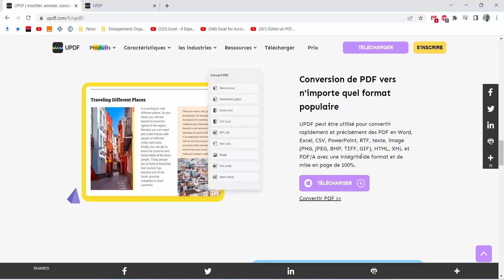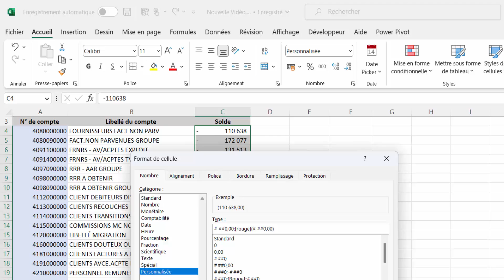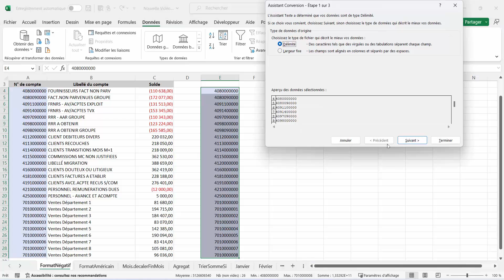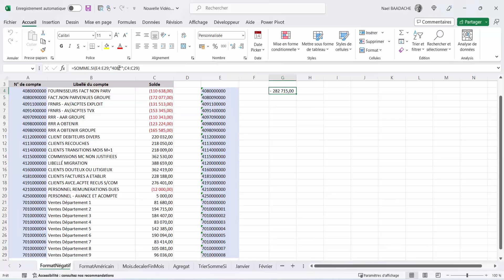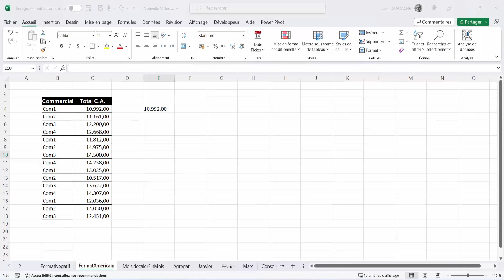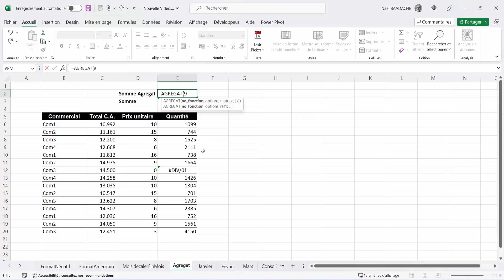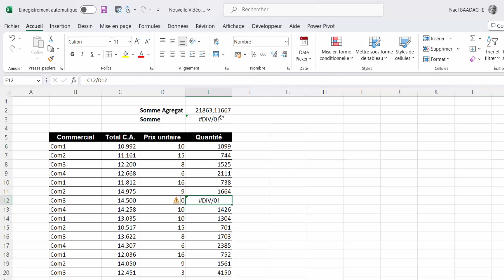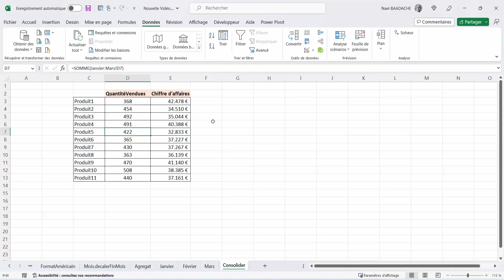Les Astuces Excel qui Vont Transformer votre Travail ! 🔥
Découvrez les astuces secrètes d'Excel qui vont révolutionner votre travail ! De l'automatisation des tâches répétitives à l'optimisation de vos analyses, ce tutoriel vous aidera à gagner du temps et à devenir un pro d'Excel en un rien de temps. Apprenez à manipuler Excel comme un expert grâce à des techniques simples et efficaces !

Obtenez UPDF PDF Editor avec une réduction exclusive de 40 % maintenant une licence UPDF peut être utilisé sur Windows, Mac, iOS et Android !

Quelques Astuces Sous Excel Pour Vous Perfectionner

Durant cette vidéo vous découvrirez quelques astuces sous excel vous permettant de vous perfectionner.

Excel pour les débutants : les astuces pour devenir un pro de la feuille de calcul
Excel pour les débutants : les formules de base pour automatiser vos calculs
Excel pour les débutants : comment créer des graphiques professionnels
Excel pour les débutants : les raccourcis clavier pour gagner du temps
Excel pour les débutants : comment organiser et gérer vos données efficacement
Excel pour les débutants : les conseils pour devenir un expert de la feuille de calcul

⏱ Horodatage
00:00 Présentation Editeur du logiciel UPDF
01:25 Afficher format numérique négatif entre parenthèses
02:36 Trier avec SOMME.SI
05:01 Passer du format Européen au format Américain
06:03 Fonction MOIS.DECALER et FIN.MOIS
07:07 Fonction AGREGAT
09:05 Consolider des tableaux avec une formule